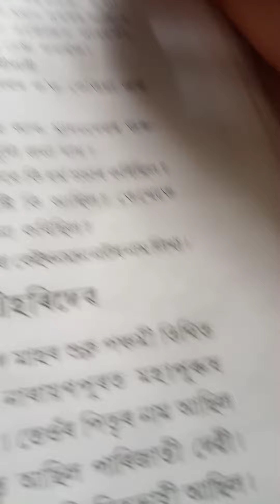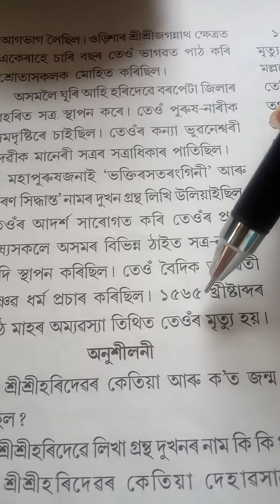16 December 2020